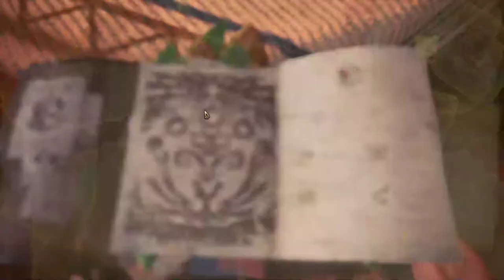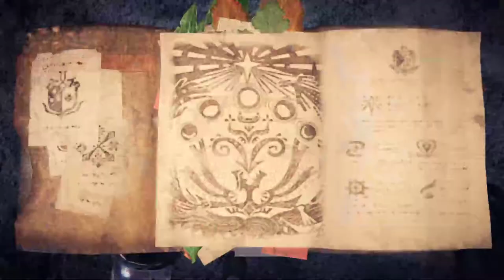【繁星】MHWI 魔物獵人冰原 晚上 2020 2 15 【7】